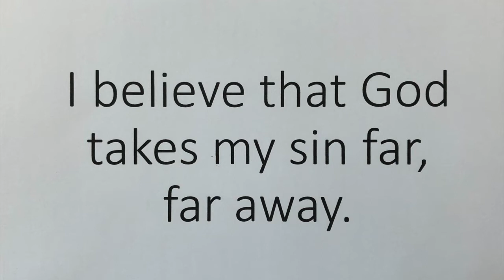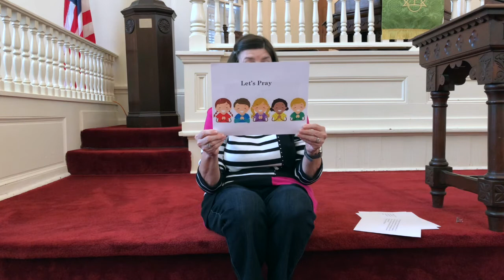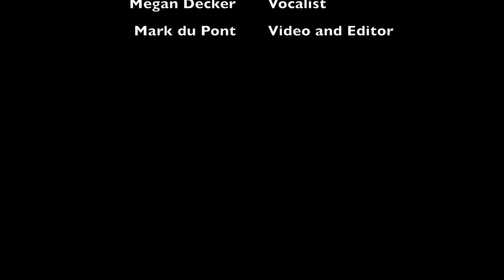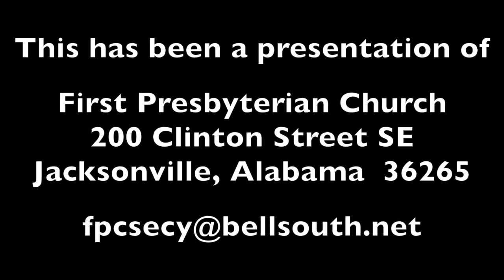2020.11.01 - All Saints' Day - First Presbyterian Jacksonville - Covenant Presbyterian Lenlock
Lin Veasey, CLP - Pastor
Rev. Shelaine Bird - Preacher
Carolyn Padgett - Moment for Children
Dr. Susie Dempsey - Pianist
Megan Decker - Vocalist
Mark du Pont - Video and Editor